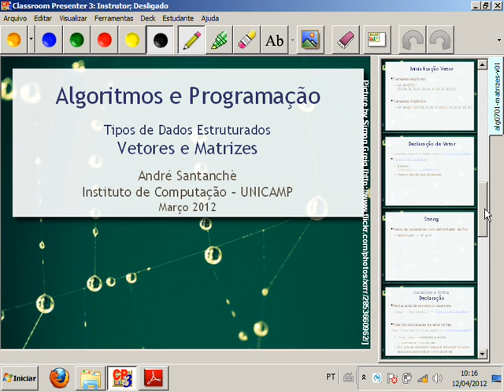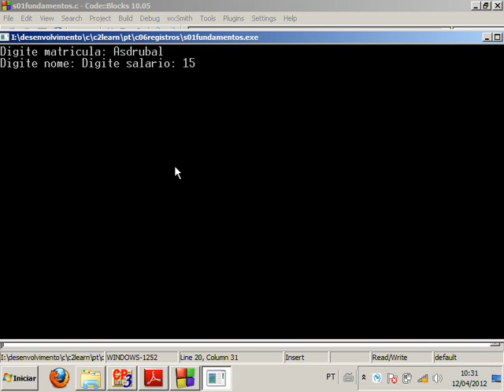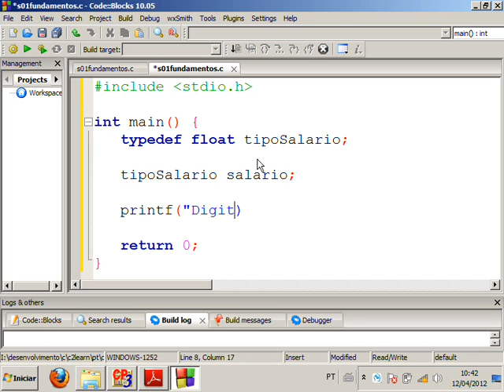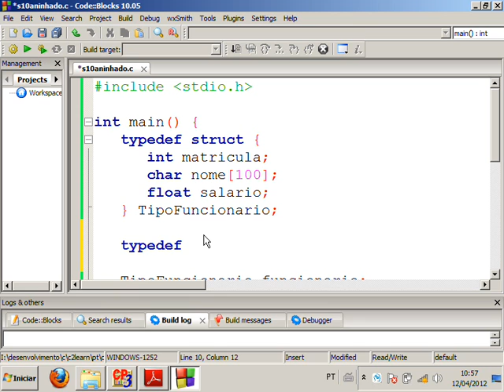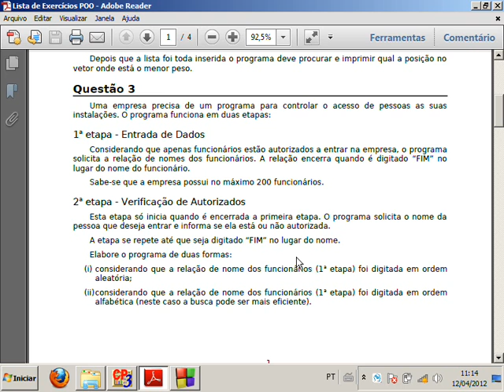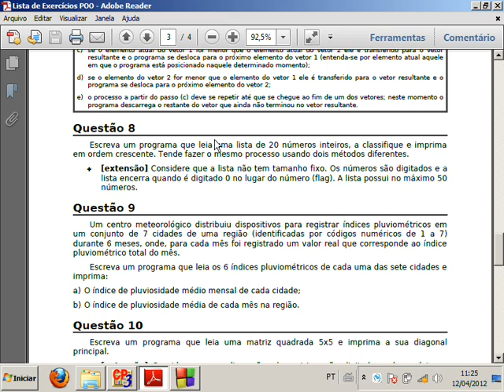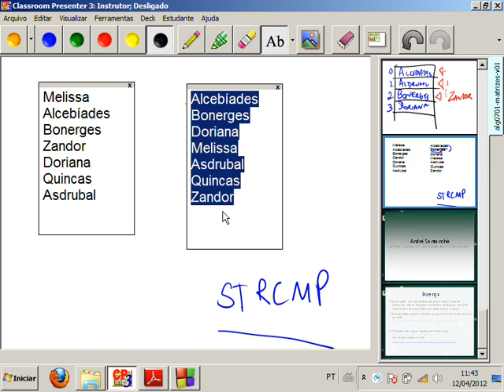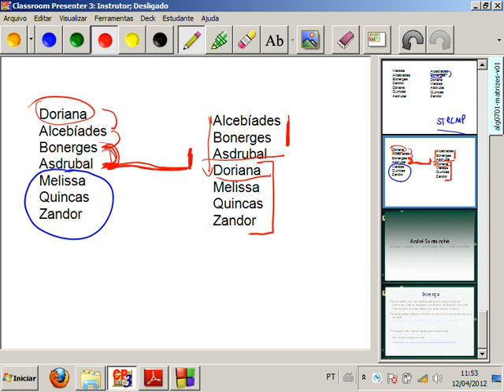Registros, Tipos e Enumerados em C - Aula 16 - Algoritmos e Programação 2012.1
Apresentação dos conceitos de registro (struct) e enumerados (enum), bem como da definição de tipos em linguagem C (typedef). Exercícios envolvendo vetores, matrizes, também combinados com registros, enumerados e definição de tipos.